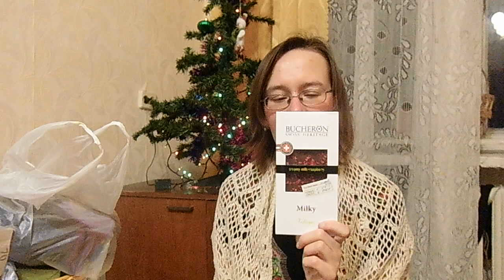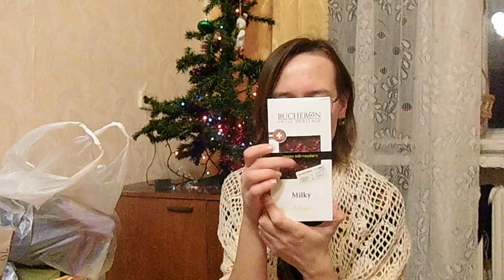новогодние покупки 2 и новые нг подарки)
видос оборвался слегка раньше, дописывать не стала, пардоньте ;-)

Если хотите мне что-то прислать или написать письмо::
152612, Ярославская обл, г. Углич,  Косырева Ольга Игоревна, до востребования ;-)